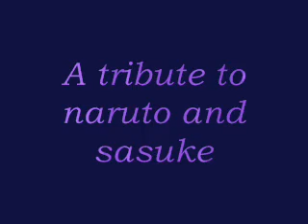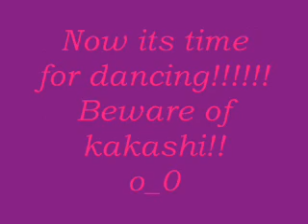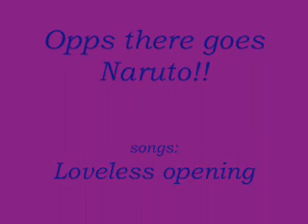Naruto and Sasuke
i had trouble with my windows because i have a 10 yr. computer so it kept freeving up and some of the stuff was out of date so sorry it is really bad!!^-^